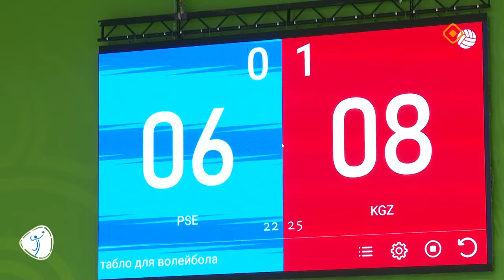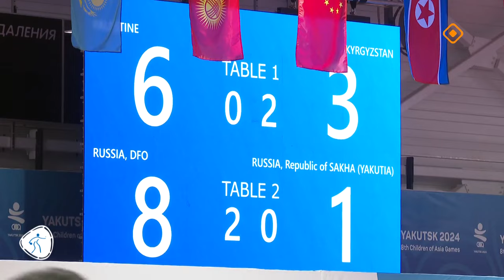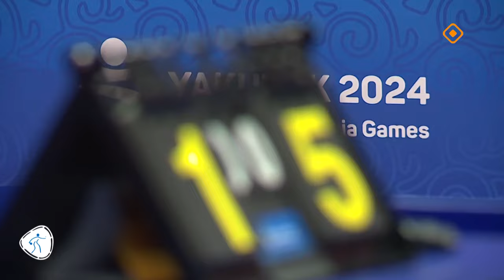Дневники VIII Игр «Дети Азии». Выпуск 8 (часть 2)